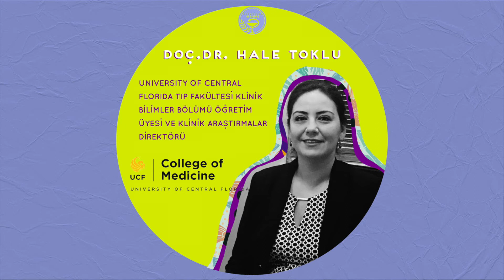ECZACILARIMIZA SORDUK "ISSIZ BİR ADAYA DÜŞSENİZ YANINIZA ALACAĞINIZ 3 İLAÇ NE OLURDU?" | NO 1-16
Eczacılar Arasında bu hafta yepyeni bi konseptle karşınızda! İçeriklerimizde en çok dikkat çeken sorularımızı belirledik ve konuklarımızın bizlerle paylaştığı birbirinden keyifli cevapların hepsini sizler için bir araya getirdik!

Bu hafta seçtiğimiz sorumuz "ISSIZ BİR ADAYA DÜŞSENİZ YANINIZA ALACAĞINIZ 3 İLAÇ NE OLURDU?" oldu.

Eczacılar Arasında'nın ilk 16 bölümüne konuk olmuş, farklı kariyer tecrübelerine sahip birbirinden değerli eczacılarımızın verdiği incelikli cevapların tümü şimdi bir arada yayında!

Bu keyifli içeriğimizin, ilham arayan genç meslektaşlarımıza şifa olması dileğiyle.

Sevgiler,
Dr. Dr. Ecz. Nazlı Şencan

Konuklarımızın tüm röportajlarına bu linklerden ulaşabilirsiniz;

she • fa • cı TV içeriklerine buradan da ulaşabilirsiniz;